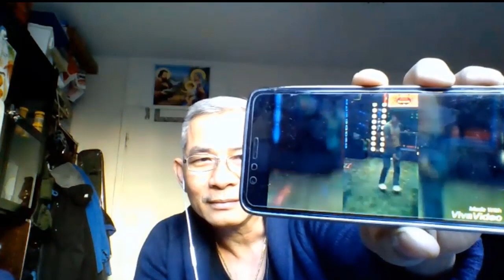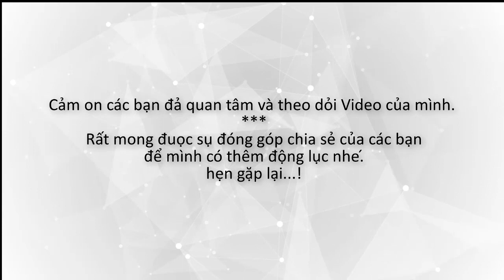Ông già nói gì về k-há b-ảnh - Phúc Trát Nordic Life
Today I want to share with you about the old man, Holy Live, who loves the beautiful life of Khá Bảnh, inviting people to chat. listen to me talk about Khá Bảnh very much looking forward to the contribution of everyone if you do not like and give me a good or bad comment I accept. Thank you very much
hôm nay mình muốn chia sẻ với các bạn về ông già gân Thánh Live yêu thích lối sống giang hồ của Khá Bảnh mời mọi người vào trò chuyện. nghe mình nói về Khá Bảnh rất mong được sự đóng góp hưởng ứng của mọi người nếu bạn nào không thích cũng cho mình một lời bình luận tốt hay xấu mình đều chấp nhận.